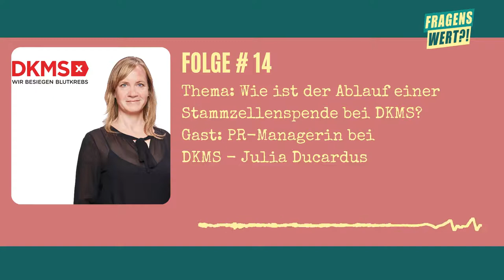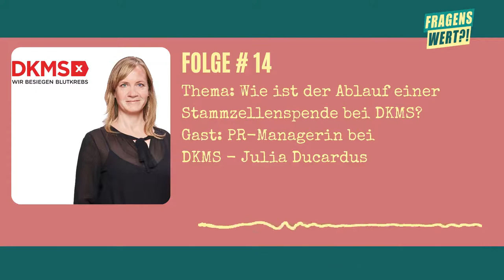Wie ist der Ablauf einer Stammzellenspende bei DKMS? | Interview | Fragenswert Podcast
Mund auf - Stäbchen rein - Spender sein. Diesen Spruch habt ihr bestimmt schon mal gehört, oder? Er stammt von der DKMS (Deutsche Knochenmarkspenderdatei), die weltweit größte Organisation für die Gewinnung von Stammzellenspenden und Knochenmarkspenden gegen Blutkrebs. Die DKMS sucht tagtäglich weltweit nach einem sogenannten genetischen Zwilling für Erkrankte. Wenn dieser in der Verwandtschaft nicht gefunden wurde, variiert die Wahrscheinlichkeit für einen Treffer von 1 : 10000 zu 1 : zu mehreren Millionen. Also: Je mehr Menschen mitmachen, desto besser! In diesem Interview bespreche ich mit Julia Ducardus, PR-Managerin bei DKMS, die Wichtigkeit und den Ablauf einer Spende. Kleiner Spoiler: Die Stammzellenspende ist für die spendende Person komplett kostenfrei. Eure Zuhörerfragen von Instagram findet ihr wie immer am Ende der Folge. Viel Spaß!
Alle Fragen im Überblick:
00:00 Intro
01:37 Wofür steht DKMS?
02:38 Was ist eine Stammzellenspende?
03:41 Wie wichtig ist eine Stammzellenspende?
05:45 Mal angenommen, es würde keine Stammzellenspende geben. Was würde das bedeuten?
06:13 Wie läuft eine Stammzellenspende genau ab?
08:39 Ein Match / Treffer kann also auch wieder zurückgerufen werden?
10:23 Ein Match hat stattgefunden. Was passiert nun mit mir als Spender?
12:26 Was passiert genau bei einer ambulanten Spende?
15:45 Das ist keine große Operation, oder?
16:44 Die Knochenmarkspende
Die Zuhörerfragen
19:08 Ich bin registriert und frage mich ob meine Daten, bzw die Ergebnisse des Tests auch international abgeglichen werden oder nur in Deutschland?
20:56 Wie oft es vorkommt, dass jemand übereinstimmt?
22:57 Wie vielen Menschen wird jährlich durch euch geholfen?
23:59 Neigen bestimmte Blutgruppen dazu bessere Spender zu sein oder gibt es da keinerlei Zusammenhänge?
25:10 Wieso kann man sich nur bis 55 Jahren registrieren?
27:30 Welche Krankheiten werden durch eure Hilfe bekämpft?
28:59 Seid ihr ein Nonprofit Unternehmen?
30:14 Aufruf
Was sind deine Gedanken zu dem Thema? Schreib mir sehr gerne bei Instagram oder auf meiner Homepage! Homepage